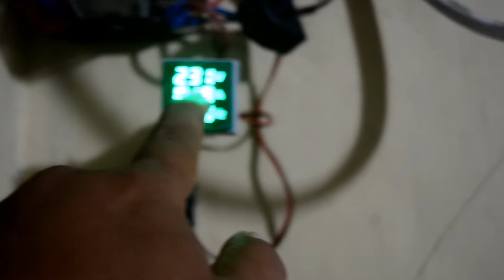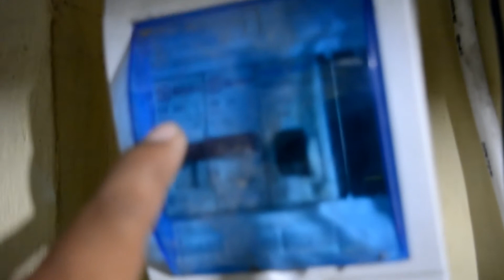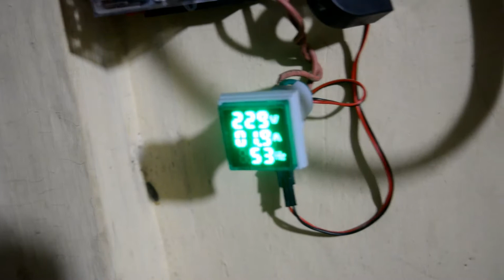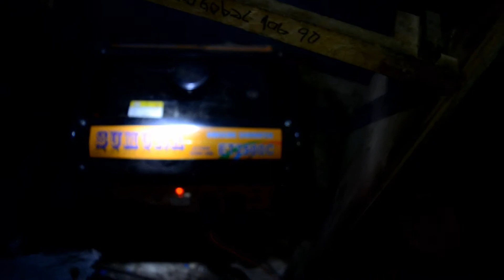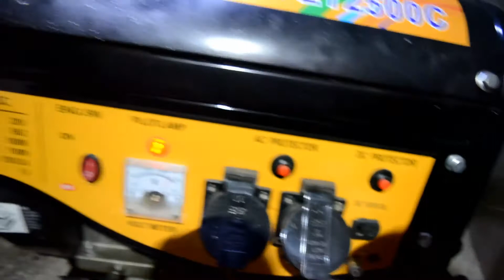automatic transfer switch | Saklar Genset Otomatis DIY, Listrik Mati Langsung Nyala, Hanya 50 Ribu!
Salam kenal, dan selamat menyaksikan video ide kreatif membuat saklar Otomatis genset , murah 50 ribuan, listrik mati langsaung menyala
Uniknya alat ini saat PLN menyala dan genset dimatikan, komputer tidak akan mati saat perpindahan dari genset ke PLN.
Bagi teman-teman yang berminat alat yang saya buat ini silahkan komentar, saya akan buatkan skemanya dan kalau teman-teman tidak sempat membuat sendiri bisa pesan di toko online saya dan bebas ongkos kirim.

Semua tag disambungkan: automatic transfer switch, saklar genset otomatis DIY, listrik mati langsung nyala, saklar genset otomatis, transfer switch otomatis, listrik mati nyala, DIY saklar genset, saklar genset murah, cara membuat transfer switch, saklar otomatis genset, saklar listrik otomatis, cara pasang automatic transfer switch, DIY transfer switch murah, cara bikin saklar otomatis, tutorial saklar genset, cara mudah buat transfer switch, genset otomatis, saklar otomatis murah, listrik mati hidupkan genset, DIY saklar otomatis listrik, saklar otomatis DIY, cara transfer switch murah, cara pasang saklar otomatis